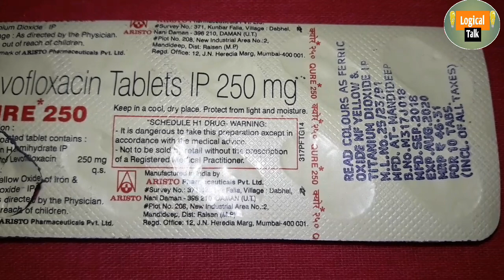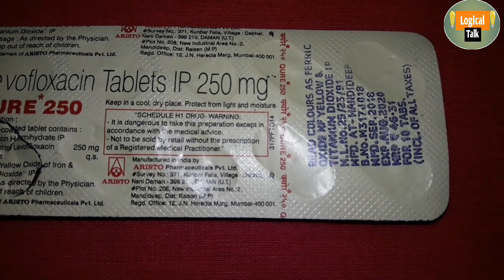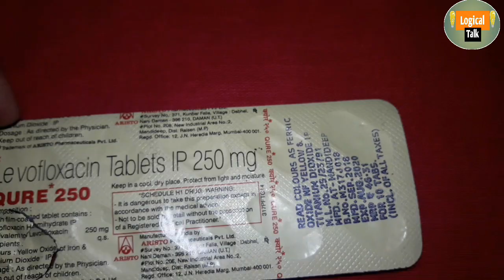Qure 250 tablet antibiotic dose use side effect work full review hindi me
Qure 250mg Tablet is an antibiotic, used in the treatment of bacterial infections. It is also used in treating infections of the urinary tract, nose, throat, skin and soft tissues and lungs (pneumonia). It prevents the bacterial cells from dividing and repairing, thereby killing them Common side effects of Qure
Headache
Dizziness
Nausea
Constipation
Diarrhea
 Qure 250mg Tablet is an antibiotic. It works by stopping the action of a bacterial enzyme called DNA-gyrase. This prevents the bacterial cells from dividing and repairing, thereby killing them.